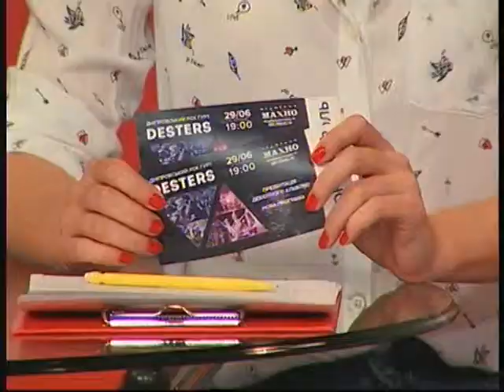Колектив Desters Презентація альбому Ранковий коктейль 23.06.2018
29.06 червня о 19:00 у нашому місті відбудеться презентация першого альбому дніпропетровського гурту «Desters». Хлопці обіцяють запалити кожного драйвовими хітами, а сьогодні ми маємо можливість першими дізнатись про перший альбом гурту. У нас у гостях Денис и Роман Черечеча – учасники музичного коллективу Desters